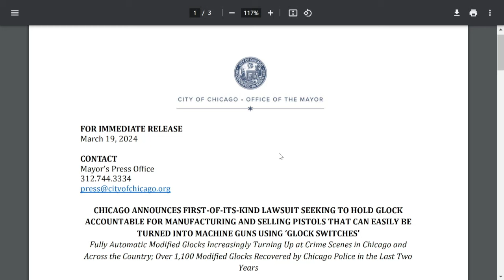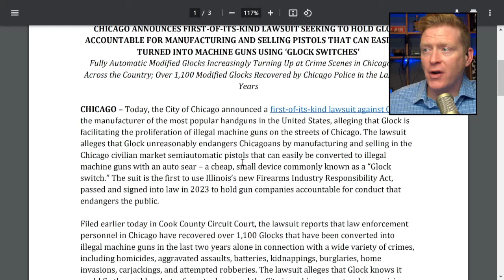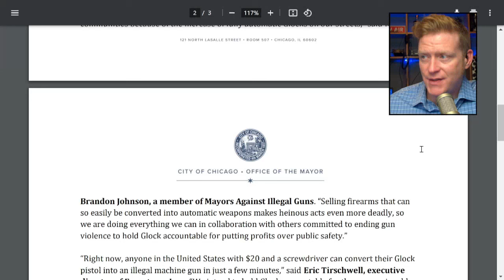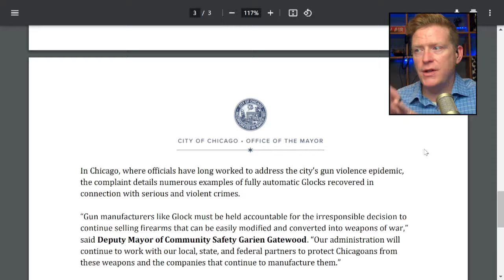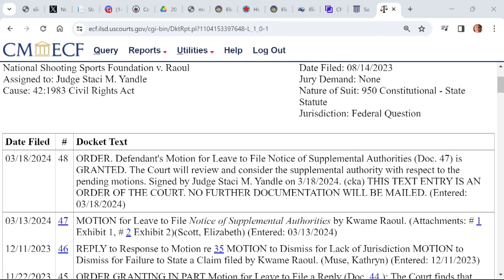Chicago sues Glock using state law that is challenged in state and federal court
Bishop reviews the latest from Chicago suing Glock using a state law that's being challenged in state and federal court. He also shares a conversation with Illinois Senate Minority Leader John Curran about the state's venue limit law being in front of the Illinois Supreme Court.